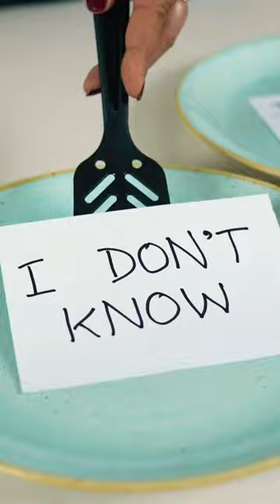Has your mother ever done this? | Pankaj Bhadouria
Next time be cautious as to what your answer is when Mom asks you:
Aaj Dinner mein kya banaya jaaye?
She might just surprise you!